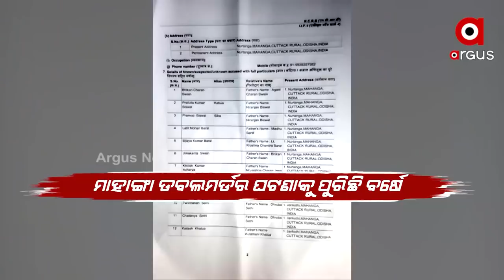ପୁଣି ବିବାଦରେ ଆଇନମନ୍ତ୍ରୀ ପ୍ରତାପ ଜେନା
ମାହାଙ୍ଗା ମର୍ଡର ଘଟଣାକୁ ବର୍ଷେ ପୁରିଲା । କିନ୍ତୁ ଏଯାଏଁ ତଦନ୍ତର ସମ୍ମୁଖୀନ ହେଲେ ନାହିଁ ମନ୍ତ୍ରୀ ପ୍ରତାପ ଜେନା । ଏପଟେ ମୃତ କୁଳମଣିଙ୍କ ପୁଅ ଆଣିଛନ୍ତି ସଙ୍ଗୀନ ଅଭିଯୋଗ । କହିଛନ୍ତି ପ୍ରତାପ ଜେନା ଆଇନମନ୍ତ୍ରୀ ଥିବା ଯୋଗୁଁ ତାଙ୍କୁ ସୁରକ୍ଷା ଦେଉଛି ପୋଲିସ I